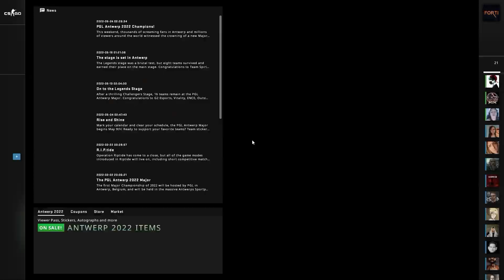Wie er peakt, verrät seinen Rang! | CS GO Overwatch 2022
Was für ein CS:GO Overwatch wieder! Aber an so, wie der Suspect in dem Overwatch um die Ecken peakt, das verrät seinen Rang!
(* Partner-Link)

▶️ Was ist Counter-Strike: Global Offensive Overwatch??
Overwatch ist eine CS:GO Modus, bei dem Demos von einem verdächtigen Spieler (The Suspect) überprüft werden, weil er von anderen Spielern des Cheatens verdächtigt und reportet wurde. Der verdächtige Spieler hat dabei immer den Namen "Der Verdächtige" oder in Englisch eben "The Suspect". Auch alle anderen Spielernamen in dieser Demo werden vom CS:GO System anonymisiert. Voraussetzungen für CS:GO Overwatch sind in der Regel mind. 150 Wettkampf Siege und der Matchmaking Rang Gold Nova 1. Bei manchen Spielern kann es auch länger dauern, bis ihr Overwatch bekommen könnt.